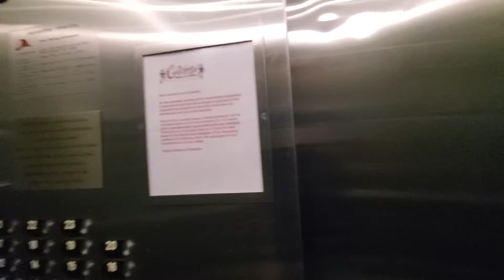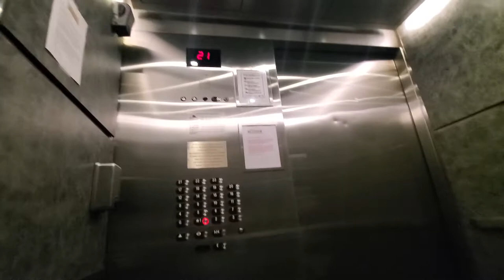Otis High Rise Elevators at Calypso Resort II, Panama City Beach, FL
Otis High Rise Elevators at Calypso II, Panama City Beach, FL